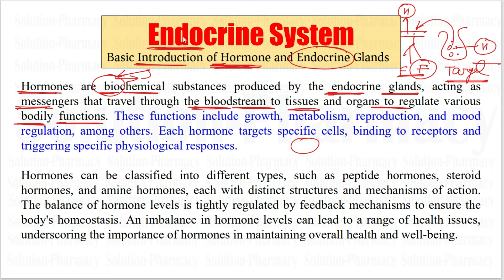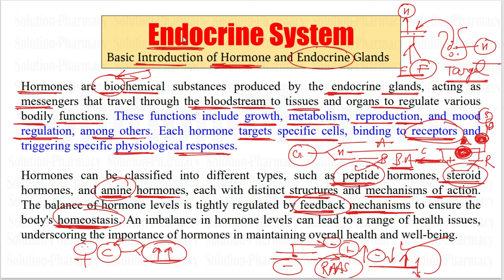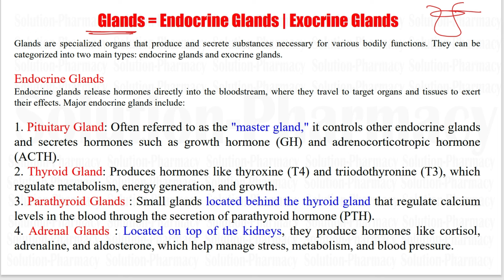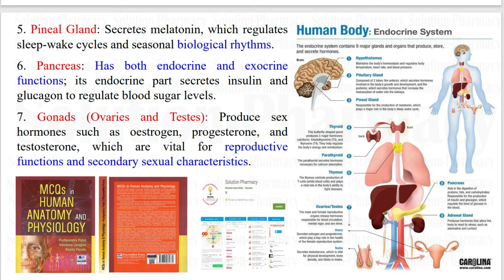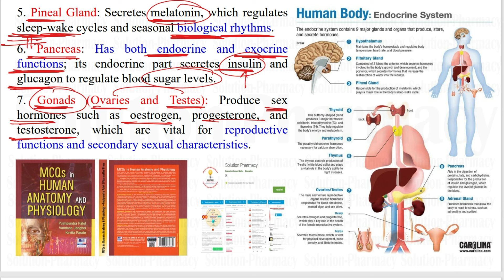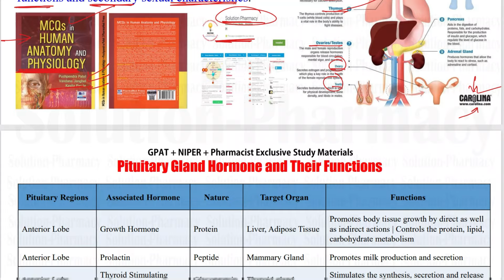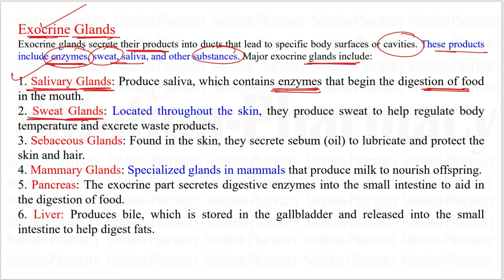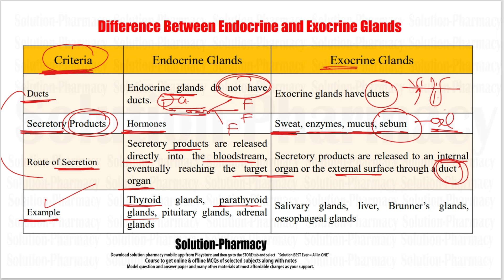Anatomy & Physiology (103) Endocrine System Basic Introduction |Hormones | Types of Hormones HAP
Hormones are biochemical substances produced by the endocrine glands, acting as messengers that travel through the bloodstream to tissues and organs to regulate various bodily functions. These functions include growth, metabolism, reproduction, and mood regulation, among others. Each hormone targets specific cells, binding to receptors and triggering specific physiological responses.

Hormones can be classified into different types, such as peptide hormones, steroid hormones, and amine hormones, each with distinct structures and mechanisms of action. The balance of hormone levels is tightly regulated by feedback mechanisms to ensure the body's homeostasis. An imbalance in hormone levels can lead to a range of health issues, underscoring the importance of hormones in maintaining overall health and well-being.

Glands are specialized organs that produce and secrete substances necessary for various bodily functions. They can be categorized into two main types: endocrine glands and exocrine glands.

Endocrine Glands
Endocrine glands release hormones directly into the bloodstream, where they travel to target organs and tissues to exert their effects. Major endocrine glands include:

1. Pituitary Gland: Often referred to as the "master gland," it controls other endocrine glands and secretes hormones such as growth hormone (GH) and adrenocorticotropic hormone (ACTH).
2. Thyroid Gland: Produces hormones like thyroxine (T4) and triiodothyronine (T3), which regulate metabolism, energy generation, and growth.
3. Parathyroid Glands : Small glands located behind the thyroid gland that regulate calcium levels in the blood through the secretion of parathyroid hormone (PTH).
4. Adrenal Glands : Located on top of the kidneys, they produce hormones like cortisol, adrenaline, and aldosterone, which help manage stress, metabolism, and blood pressure.
5. Pineal Gland: Secretes melatonin, which regulates sleep-wake cycles and seasonal biological rhythms.

6. Pancreas: Has both endocrine and exocrine functions; its endocrine part secretes insulin and glucagon to regulate blood sugar levels.

7. Gonads (Ovaries and Testes): Produce sex hormones such as oestrogen, progesterone, and testosterone, which are vital for reproductive functions and secondary sexual characteristics.

Exocrine Glands
Exocrine glands secrete their products into ducts that lead to specific body surfaces or cavities. These products include enzymes, sweat, saliva, and other substances. Major exocrine glands include:

1. Salivary Glands: Produce saliva, which contains enzymes that begin the digestion of food in the mouth.
2. Sweat Glands: Located throughout the skin, they produce sweat to help regulate body temperature and excrete waste products.
3. Sebaceous Glands: Found in the skin, they secrete sebum (oil) to lubricate and protect the skin and hair.
4. Mammary Glands: Specialized glands in mammals that produce milk to nourish offspring.
5. Pancreas: The exocrine part secretes digestive enzymes into the small intestine to aid in the digestion of food.
6. Liver: Produces bile, which is stored in the gallbladder and released into the small intestine to help digest fats.